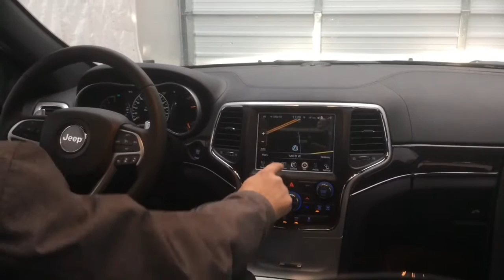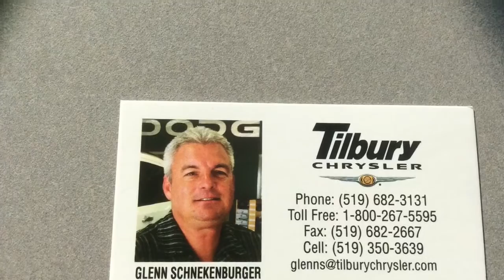2015 Jeep Grand Cherokee Overland Review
3.0 lt Diesel, Grand Cherokee, Overland,